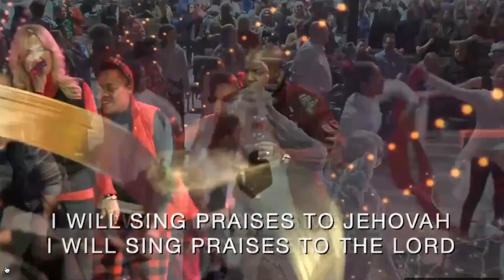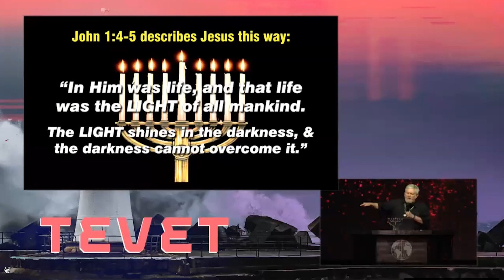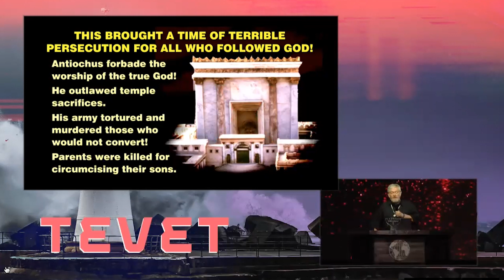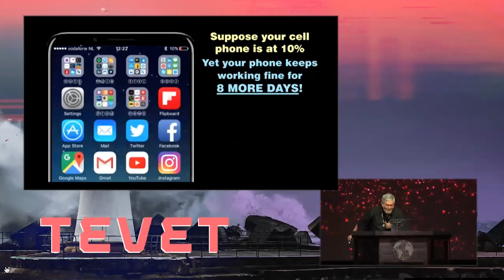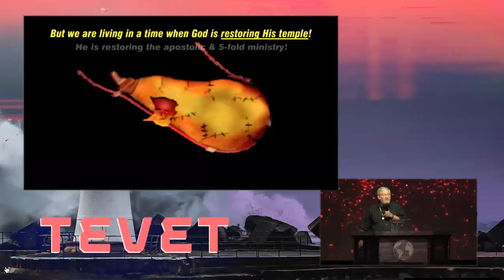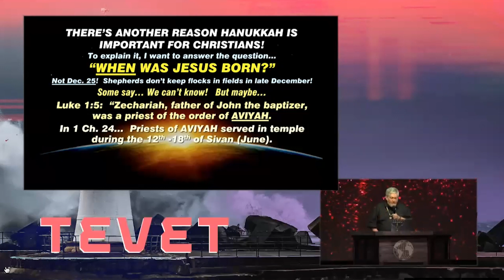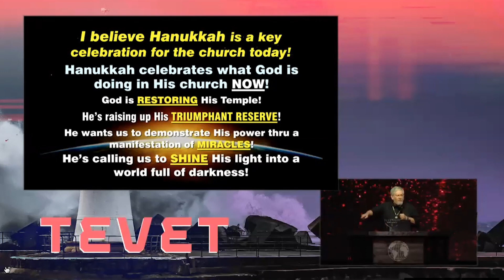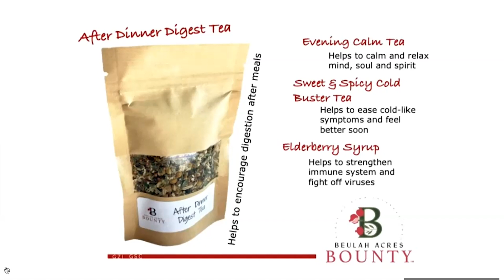Tradução da celebração | Ministério Glória de Sião Internacional | 18 de Dezembro 2022